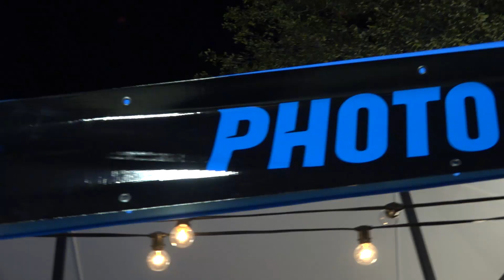Panthers delight fans with Christmas tree-lighting spectacular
The Carolina Panthers’ Tree Lighting, presented by Academy Sports + Outdoors was held on Tuesday night in uptown Charlotte. The free celebration took place outside Bank of America Stadium, on the corner of Mint Street and Graham Street. Panthers fans enjoyed appearances by Sir Purr, the TopCats Cheerleaders, the PurrCussion Drumline, the Black & Blue Crew and Santa Claus. Team owner David Tepper and his wife Nancy were on hand to light the tree to the delight of the massive crowd in attendance. Fans also got to choose from the multiple food trucks on site.

Attendees were treated to free children's activities, festive music and a special visit from Santa Claus. William Wilson reports from the event.